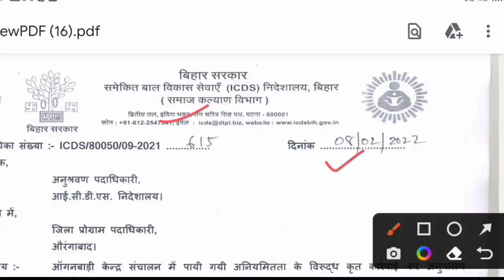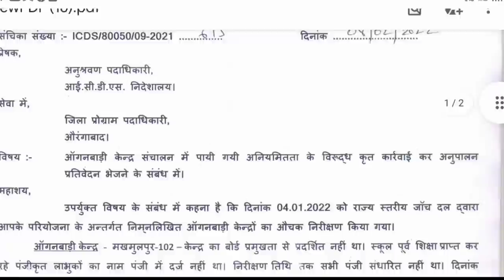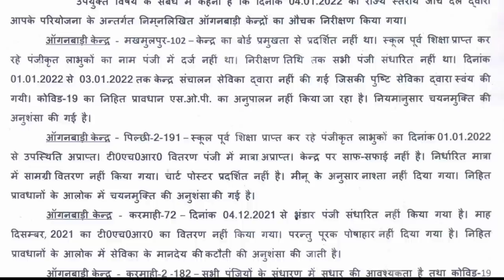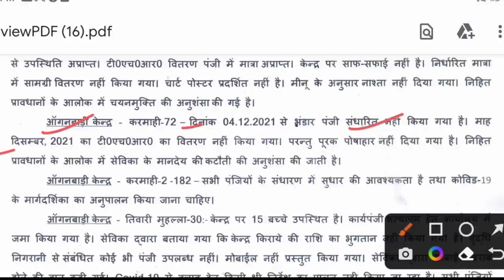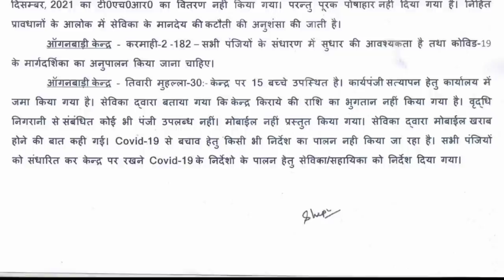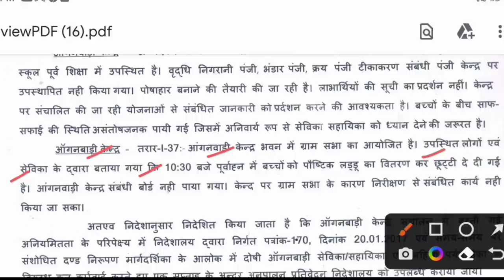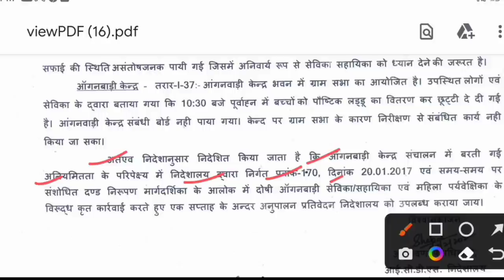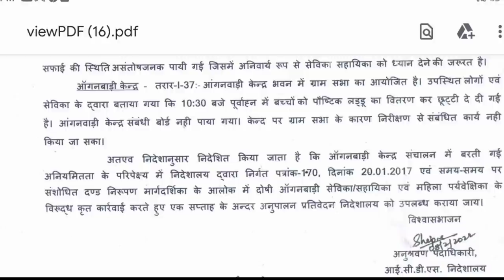आंगनवाड़ी केंद्रों पर औचक निरीक्षण! सेविका हो जाए तैयार! विभाग कर रहा है सीधे चयन मुक्त!anganwadi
लाइक कीजिए 👍
कमेंट कीजिए...

Anganbari news
Anganwari anpration
Poshan Tracker
Poshahar vitran
Anganwari pmmvy
Anganwari mkuy
Poshan Tracker tikakaran
Bihar anganwari